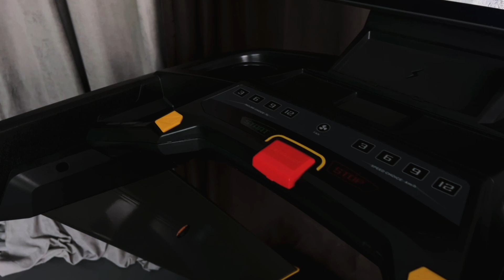ПРЕЗЕНТАЦИЯ БЕГОВОЙ ДОРОЖКИ KOENIGSMANN X LIMITED EDITION / / ЛУЧШАЯ БЕГОВАЯ ДОРОЖКА / СПОРТ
Коммерческий успех фитнес-центра и отличная физическая форма клиентов!

Вашему вниманию представлена беговая дорожка Koenigsmann X LIMITED EDITION, которая идеально подходит для обустройства кардиозоны фитнес-центра или тренажерного зала. Спортивный агрегат обладает рядом преимуществ!

Koenigsmann X LIMITED EDITION — беговая дорожка, созданная в практичном и высокоэстетичном цвете «черный янтарь». Глубокий и насыщенный оттенок Black Amber и порошковое напыление позволяют данной модели стать украшением интерьера любого спортивного помещения. Она не будет терять визуальные преимущества в течение долгих лет при самой интенсивной эксплуатации.